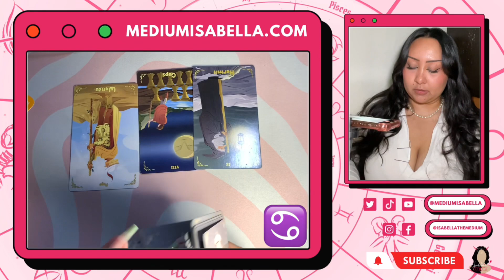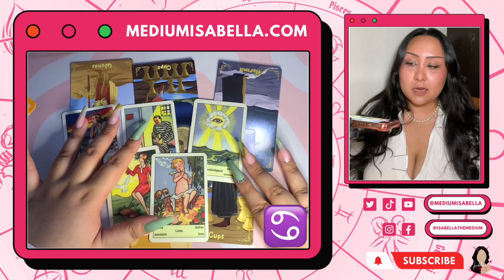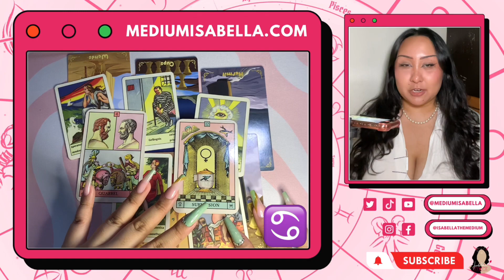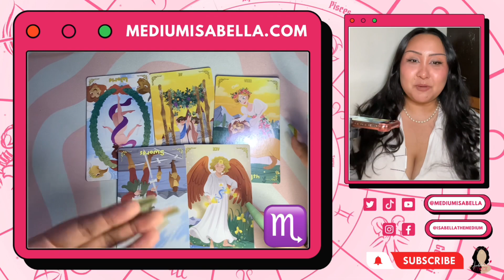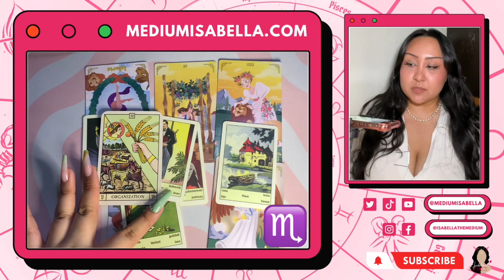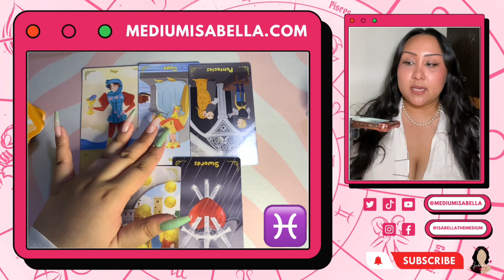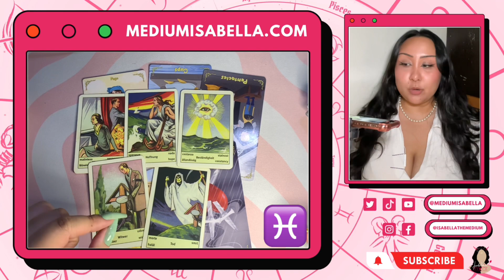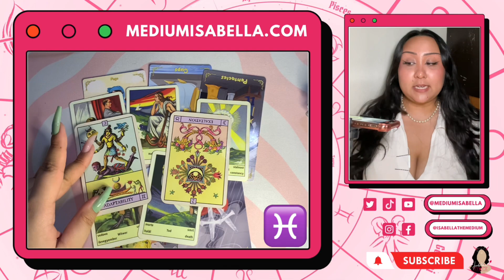🐬 CANCER SCORPIO PISCES 🌊 MAY PREDICTIONS 2023 🐳 PSYCHIC TAROT READING 🏊‍♀️ PICK A CARD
Find your sun, moon & rising sign for your predictions for the month of May! ❤️‍🔥

If you’d like to tip to support me, you can do so here 💗